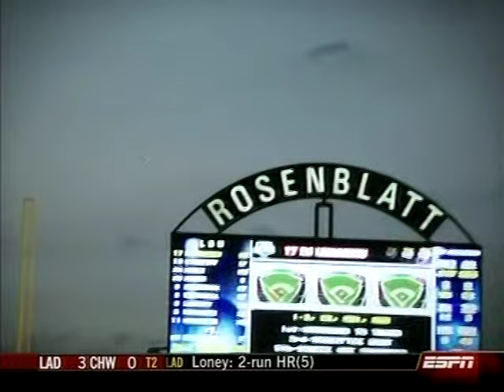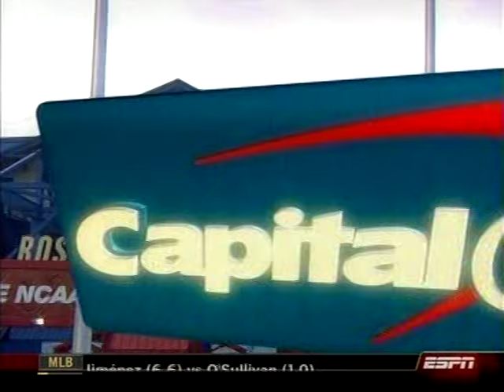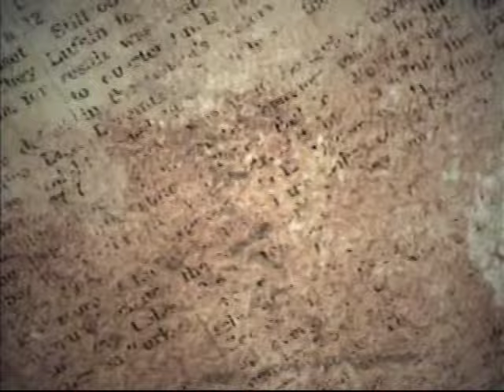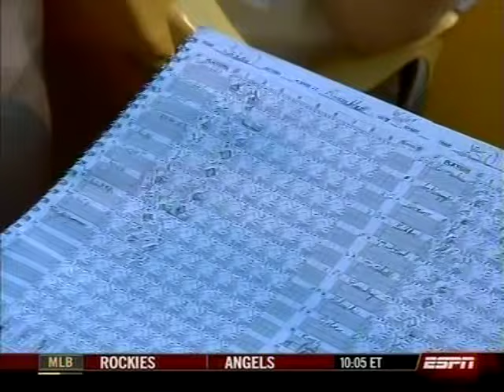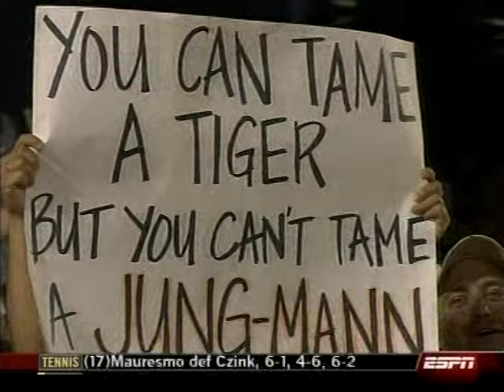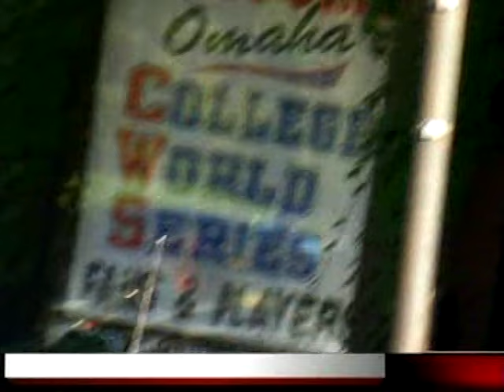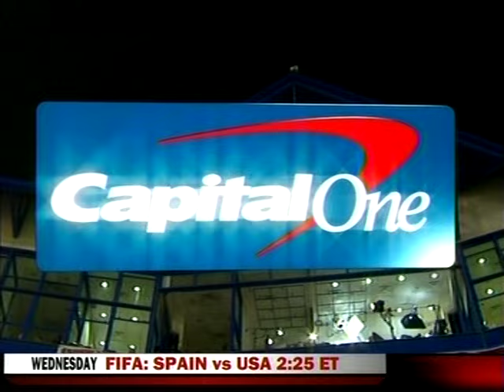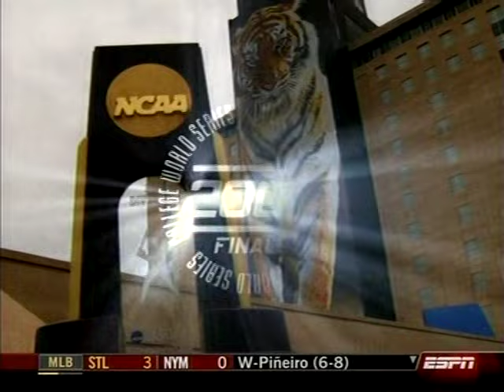LSU vs Texas (6-23-2009)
With a couple of future big leaguers in its lineup, the LSU Tigers tangle with the Longhorns in the College World Series finals, June 23, 2009.